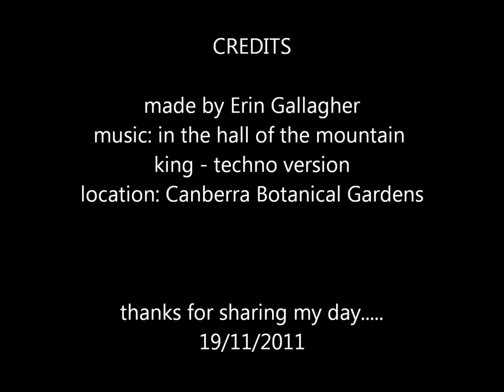ezka29 botanic gardens.wmv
Just to share my day in the lizard rock garden at the botanic gardens in canberra.